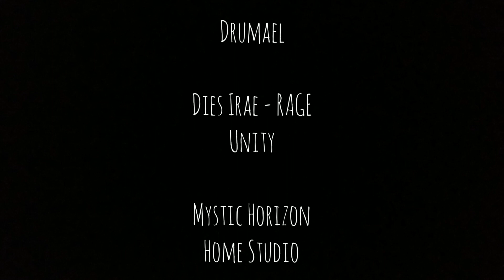Dies Irae RAGE Unity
Drumael cover Drum